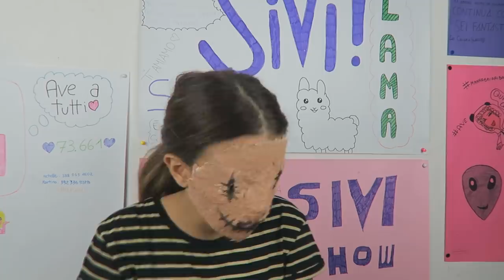Smiley - Halloween Makeup Tutorial Horror